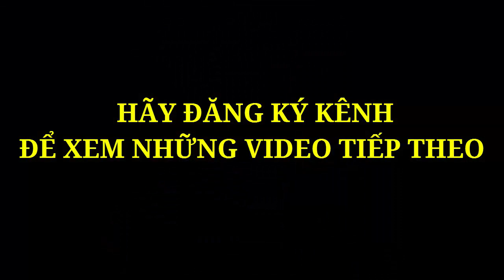Tổng thống VNCH NGUYỄN VĂN THIỆU đọc diễn văn hùng hồn thế nào trong ngày quân lực VNCH 19-6-1973?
Theo đánh giá khách quan của nhiều người thì tổng thống VNCH NGUYỄN VĂN THIỆU là 1 người có tài, yêu đất nước, tuy nhiên do vận mệnh của chế độ VNCH không tốt, người mỹ không viện trợ và nhiều vấn đề khác nên đã dẫn đến chế độ VNCH sụp đổ ngày 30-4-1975. Hãy cùng nghe những lời phát biểu rất hùng hồn của ông trong ngày quân lực việt nam cộng hòa 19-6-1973.